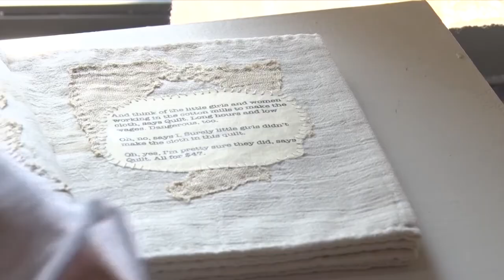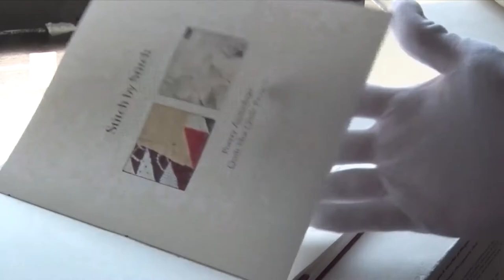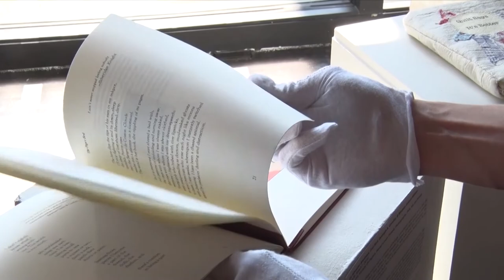In Focus: Creating New Art Out of Old Quilts